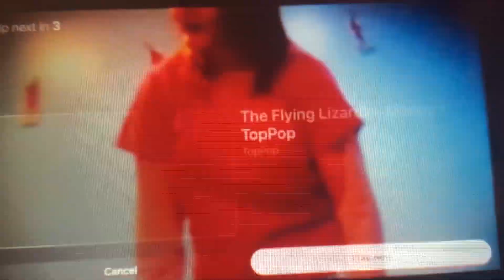Klea Xhaferraj - Flutur Moj (Español)